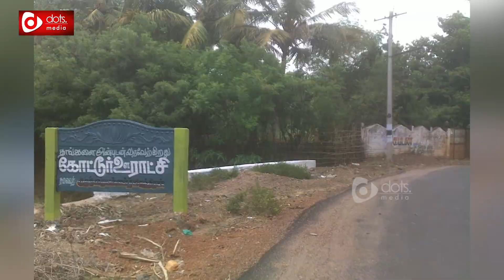நின்றுபோன இதயத்துடிப்பு... CPR Treatment செய்து உயிரை மீட்ட செவிலியர்! | DotsMedia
நின்றுபோன இதயத்துடிப்பு... முதலுதவி செய்து உயிரை மீட்ட செவிலியர்! | DotsMedia